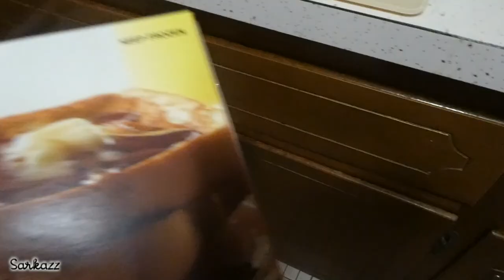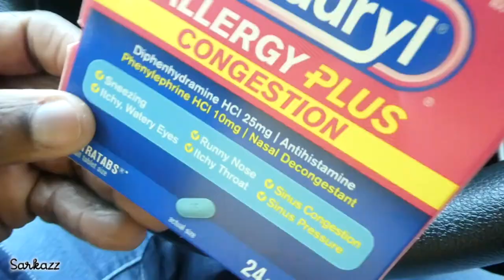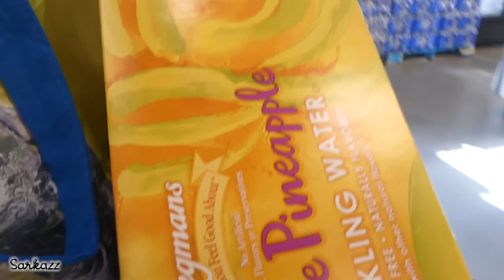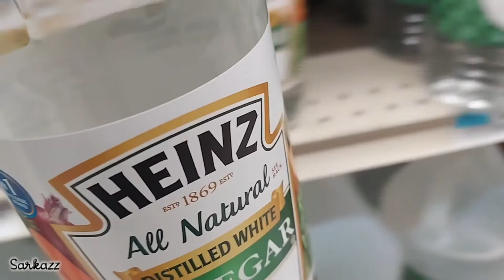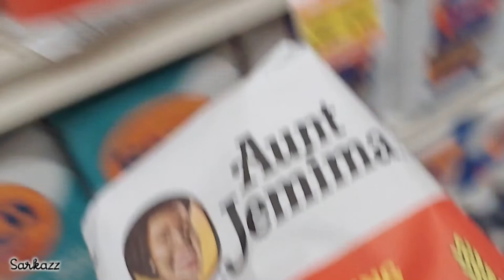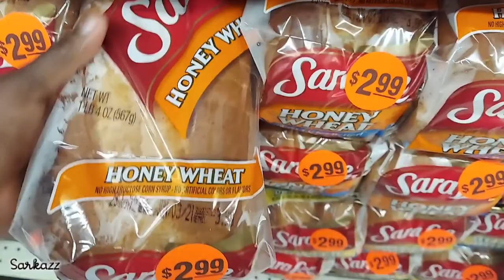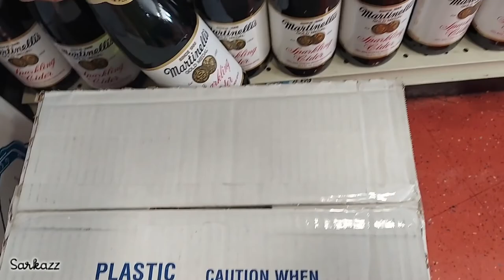Nice Weather & Errands | Vlog #42